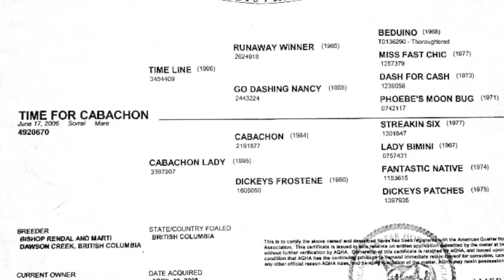Cabby 2013 Sales video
Barrel Horse For sale.  7r old Mare